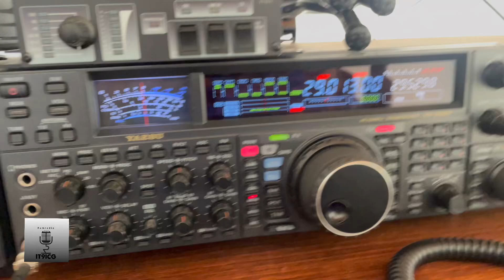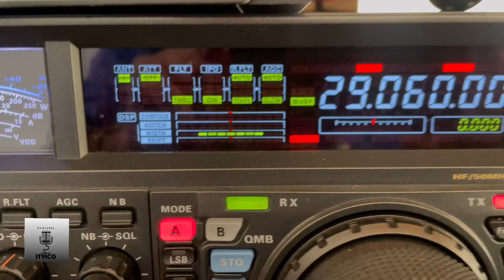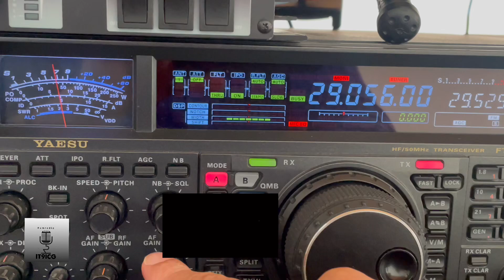Yaesu ft 2000 d ricezione rx in Am 10 metri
Yaesu ft 2000 d ricezione Ex in Am 10 metri